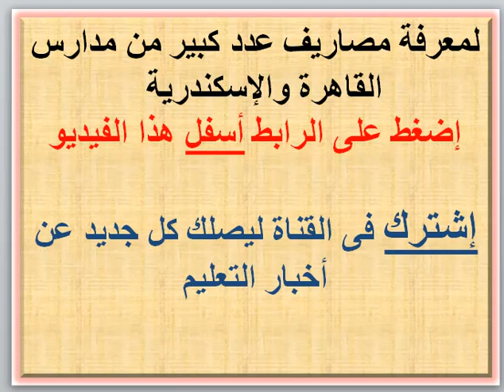مصاريف مدرسة نيو فيجن ( حدائق الأهرام ) 2020 - 2021 NEW VISION SCHOOL FEES